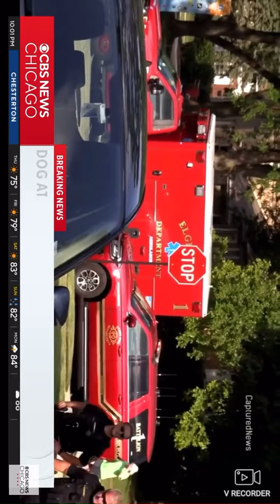Memoirs of the Apocalypse #191(Feral animal attacks are on the rise☠️🐶#2)revelations16